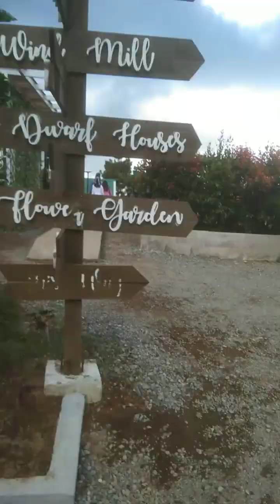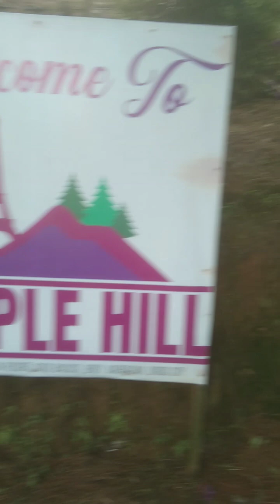Laag #1:Digos City Kapatagan PLACE TO BE